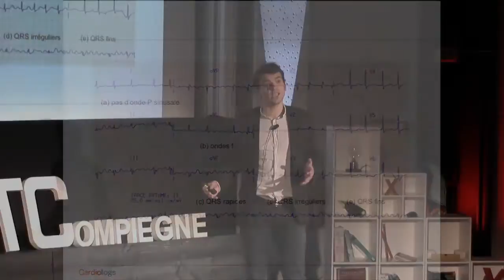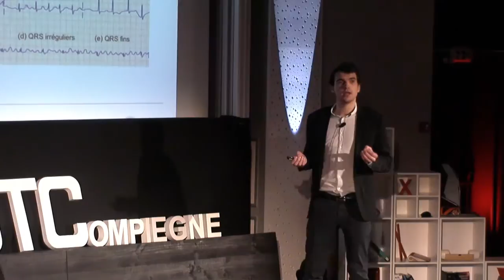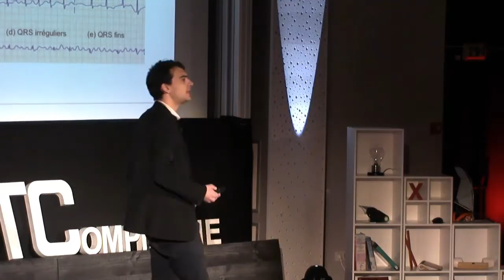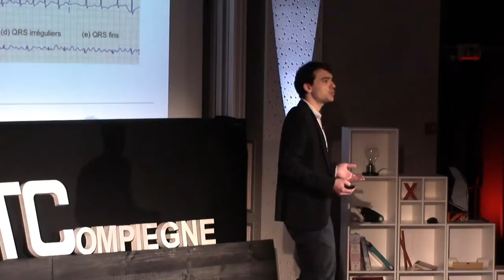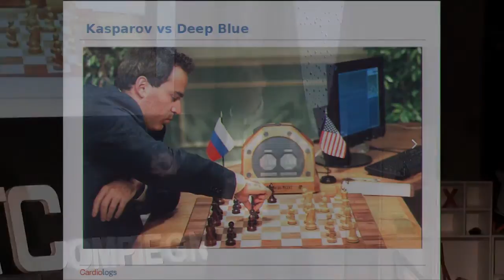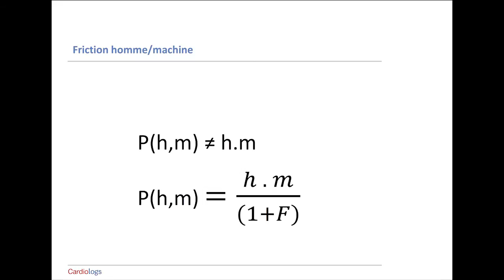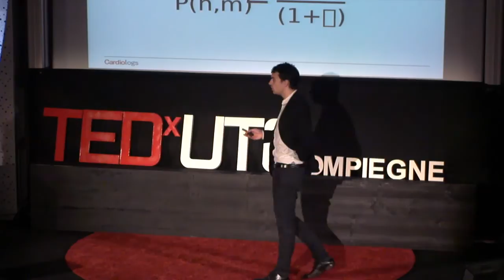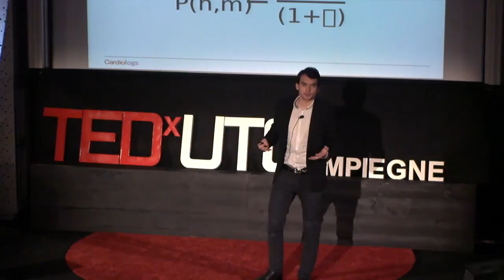L'avenir de la relation homme/machine : l'exemple de la santé | Antoine HERLIN | TEDxUTCompiègne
Qu'est ce que l'intelligence artificielle ? Quelles approches en tirer ? Comment l'appliquer à la recherche médicale et à la médecine ?

Antoine Herlin est diplomé de l’Ecole polytechnique et a fondé avec Yann Fleureau la startup CardioLogs qui développe des outils d’intelligence artificielle visant à assister le diagnostic médical dans le domaine de la cardiologie. Aux côté des fondateurs, Jia Li (ingénieur, école Polytechnique) et Pierre Taboulet (cardiologue, hôpital Saint Louis de Paris) font partie de l’équipe de développement.